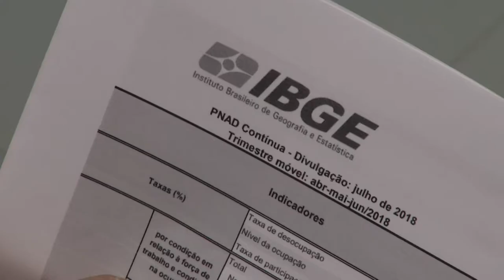Panorama | TVE - Boletim - IBGE: Desemprego - 31/7/18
Boletim Panorama exibido nesta terça-feira, 31, às 18h:
- Pnad Contínua: taxa de desocupação foi de 12,4% no trimestre encerrado em junho.